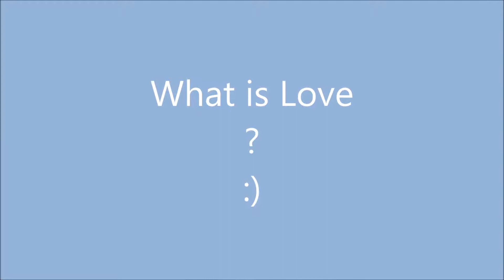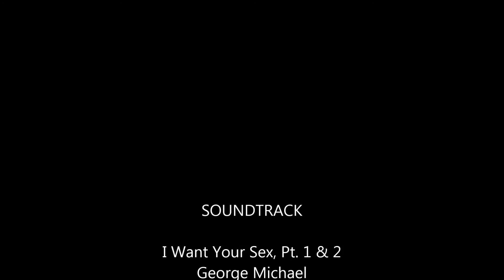what is love ?